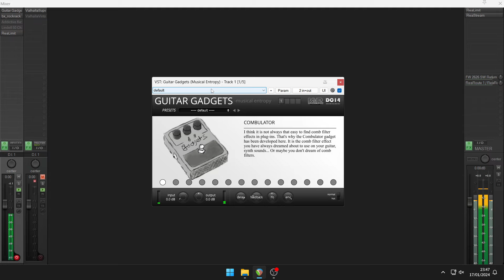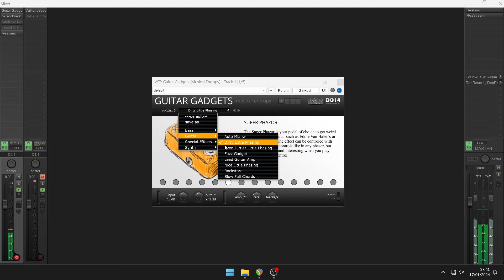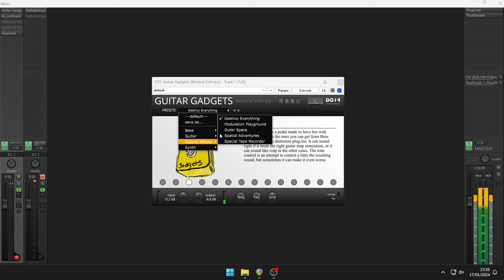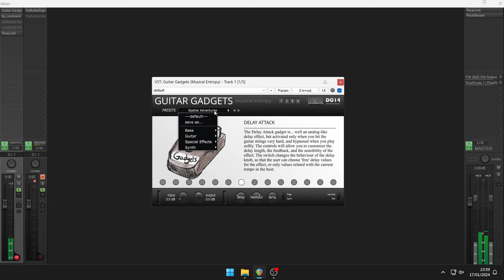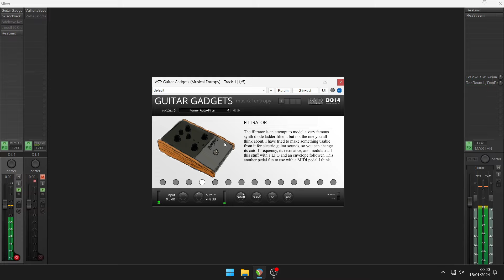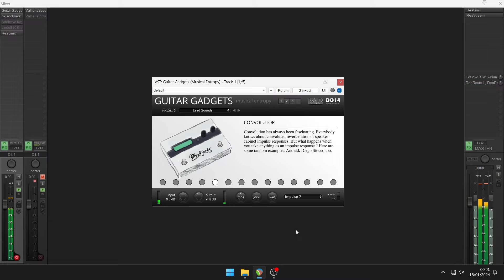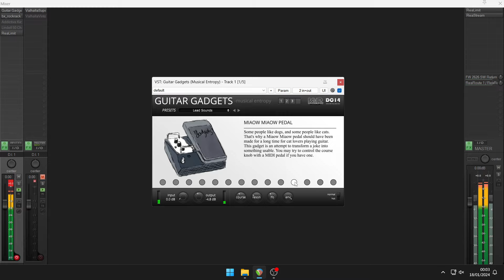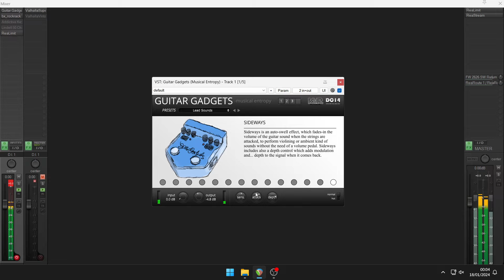Free FX - Guitar Gadgets by Musical Entropy (No Talking)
A compilation of "false" analog guitar pedal simulations

Guitar Gadgets is a compilation of "false" analog guitar pedal simulations, made to be used mainly with electric guitars and guitar amp simulations, but which may be sound interesting in any situation. The focus here wasn't to design classic effects, but weird, strange, ugly or "different" ones instead.

Effects included
Delay Attack : a delay effect which can be controlled by the way you attack the guitar strings.
Super Phazor : a phaser effect with a feedback control.
Niagara Falls : a bathroom / cathedral / Niagara Falls - like reverberation effect.
The Crusher : an effect which brings only destruction and annihilation.
Larsenator : a false larsen generator thanks to distortion and feedback.
Combulator : a modulated comb filter effect.
Miaow Miaow pedal : it's like a Wah Wah pedal, but it does "Miaow Miaow" instead.
Microcassette : one particular tape recorder emulation, going a little too far maybe.
Slicer : an effect which slices the sound from the guitar at any specified rate.
Filtrator : a filter pedal effect like, based on the EMS VCS3 analog filter.
Convolutor : a gadget to convolute weird sounds.
Marshallizer : a guitar amp tonestack simulation.
Little Leslie : an emulation of a rotating Leslie speaker.
Sideways : an auto-swell-like effect with chorus.
You can also chain up to 4 gadgets in the same plug-in instance, and use the right click on any control to assign it to any MIDI Control Change (MIDI Learn). Moreover, you have an access to an extra HOT switch, which brings additional warmth to all the audio effects.